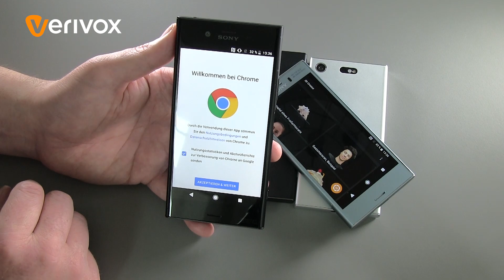IFA 2017 – Sony stellt vor: Xperia XZ1 & Xz1 Compact. Hands-on-Test (deutsch)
Brandneue Sony-Highlights von der IFA 2017 - wir schauen uns die neuen Smartphones genauer an!